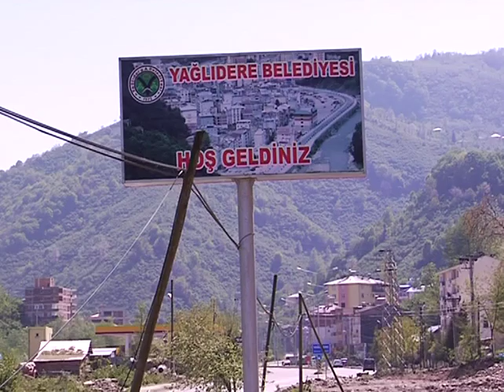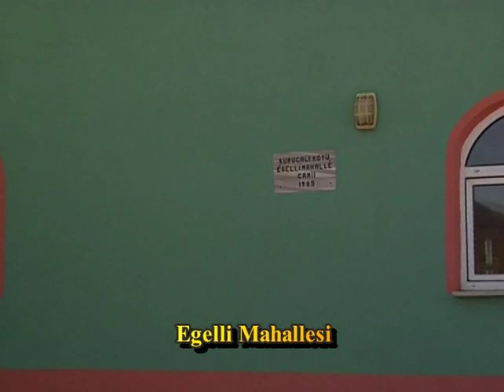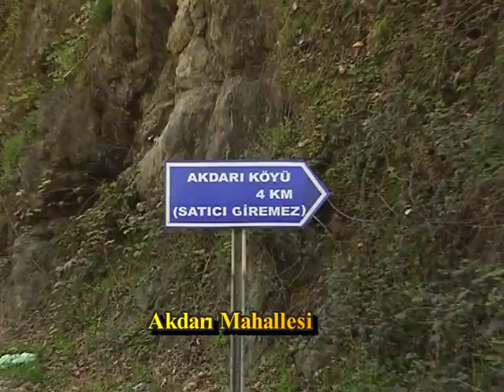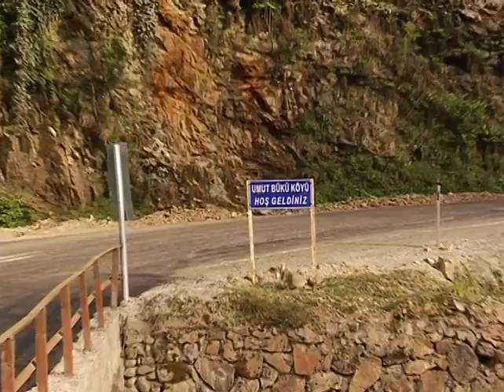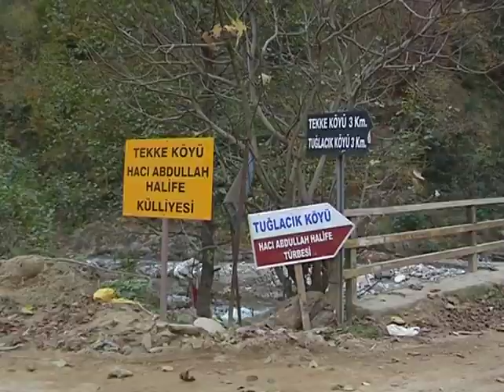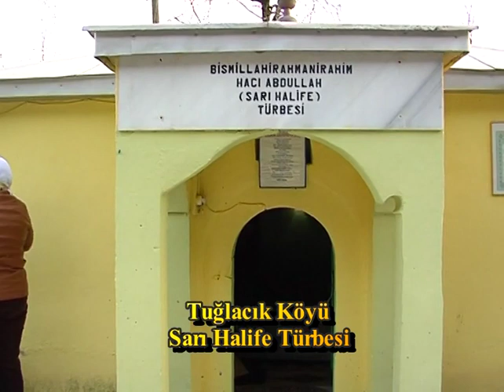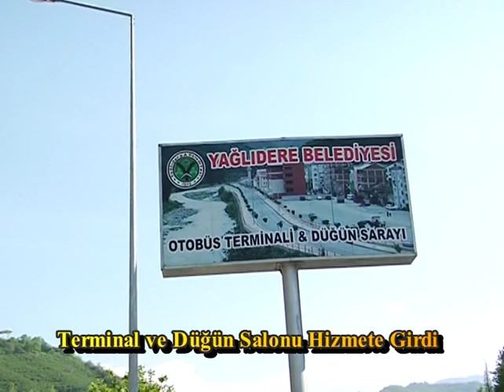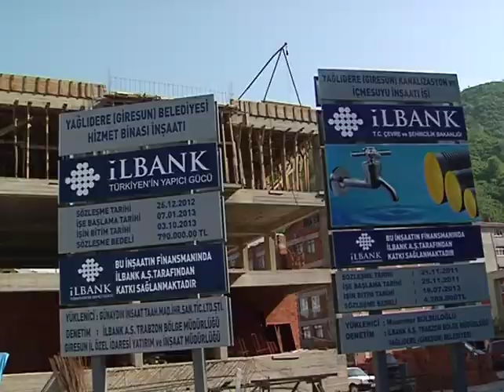Yağlıdere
Yağlıdere Tanıtım Videosu; Giresun,Yağlıdere ilçesinin Tanıtım videosu.